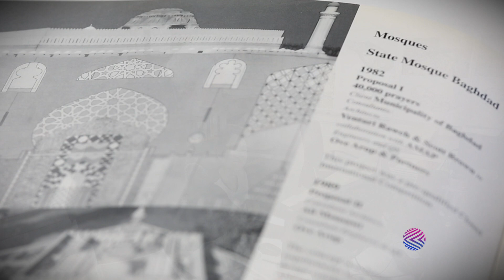برنامج مبدعون في المهجر - المهندس المعماري علي موسوي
مهندس و إستشاري معماري قضى أكثر من ثلاثين عاماً في التصميم و التنفيذ و الإشراف في مجال العمارة، ترك بصمته في العديد من الشواخص المعمارية في المملكة المتحدة و فرنسا و العراق و الإمارات العربية المتحدة .. هاجر من بلده ليقيم في بريطانيا و مثلت هذه الحقبة بداية جديدة في مشواره المهني فأصبح المدير التنفيذي لشركة "AMBS" لخدمات البناء و الإستشارات، مشواره غني بالخبرة و التجارب و رحلته لم تحط رحالها بعد. ضيف حلقتنا هذا الأسبوع المهندس المعماري علي موسوي. للتعرف على تفاصيل هذا اللقاء تابعوا معنا برنامج مبدعون في المهجر فقط على قناة الغد العربي في تمام الساعة التاسعة و النصف صباحا حسب توقيت غرينيتش يوم الثلاثاء المقبل :